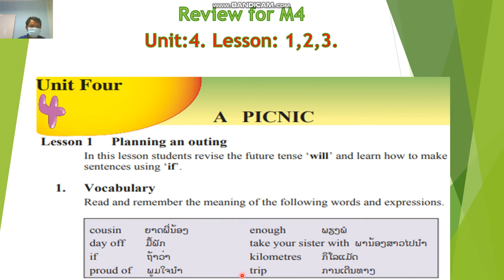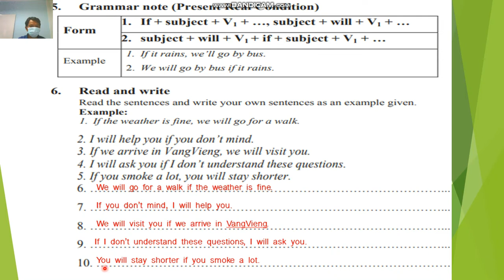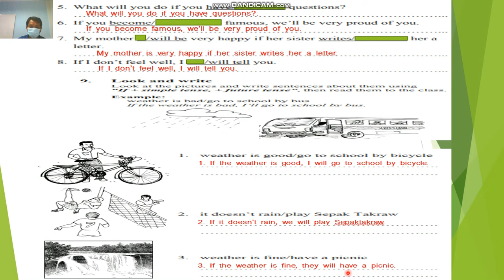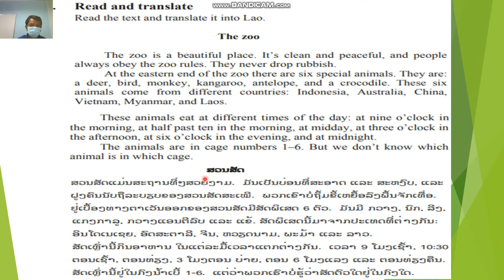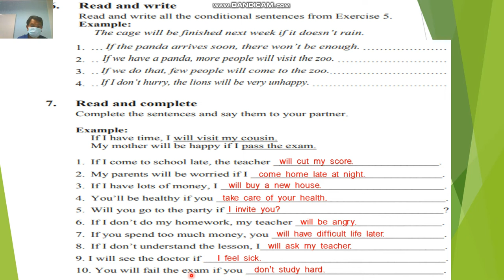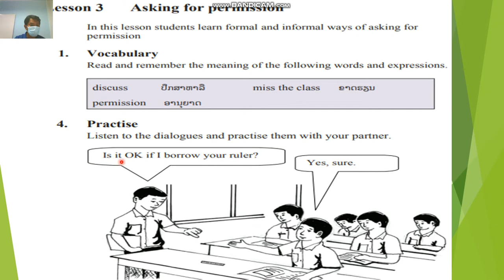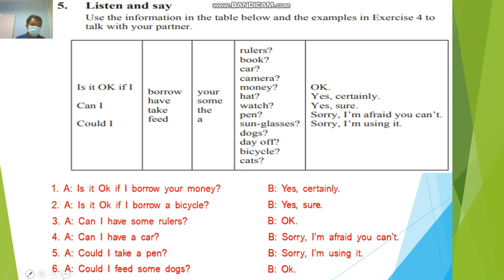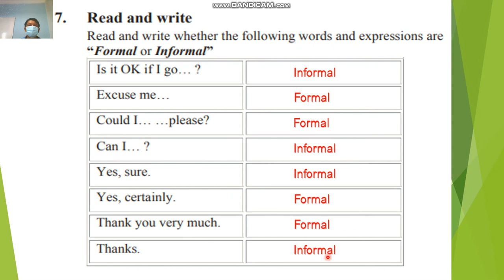ທວນ ພາສາອັງກິດ ມ4 ດ1